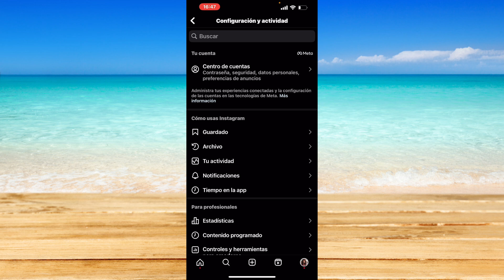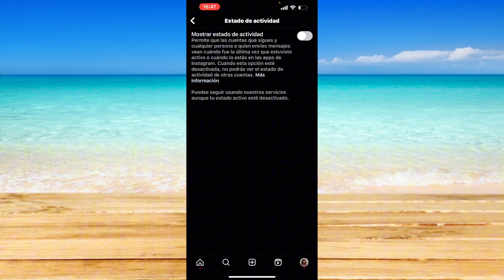Cómo desactivar el estado de actividad en Instagram